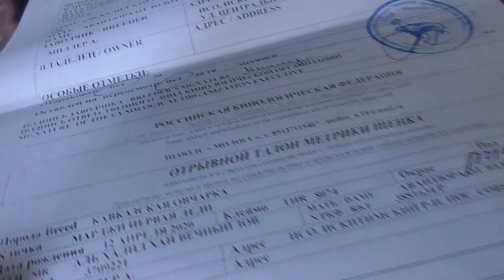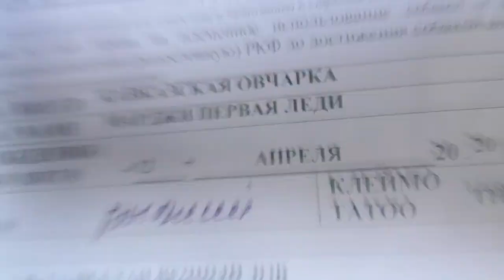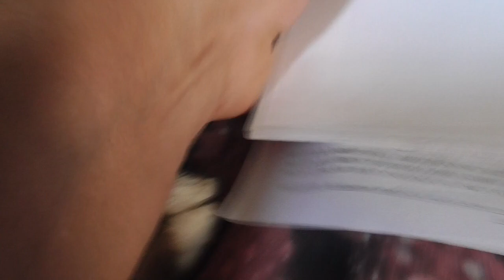ЗНАКОМЬТЕСЬ - МОЯ МАЛЕНЬКАЯ МЭРИ! Ольга Чернова.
Два дня назад мы купили щенка кавказской овчарки. Это видео о нем.